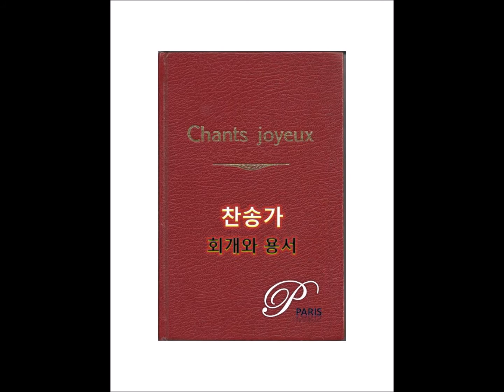[Hymn #252] What can wash away my sin, R.Lowry, R.Lowry - [찬송가 252장] 나의 죄를 씻기는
회개와 용서
250. [Hymn #250] Down at the cross where my Saviour died, E.A.Hoffman, J.H.Stockton - [찬송가 250장] 구주의 십자가 보혈로
251. [Hymn #251] Marvelous grace of our loving Lord, J.H.Johnston, D.B.Towner - [찬송가 251장] 놀랍다 주님의 큰 은혜
252. [Hymn #252] What can wash away my sin, R.Lowry, R.Lowry - [찬송가 252장] 나의 죄를 씻기는
253. [Hymn #253] Today your mercy calls us, O.Allen, F.K.Anthes - [찬송가 253장] 그 자비하신 주님
254. [Hymn #254] I hear Thy welcome voice, L.Hartsough, L.Hartsough - [찬송가 254장] 내 주의 보혈은
255. [Hymn #255] Though Your Sins be as Scarlet, F.J.Crosby, W.H.Doane - [찬송가 255장] 너희 죄 흉악하나
256. [Hymn #256] God bore all my sins gnome, 오소운, 오소운 - [찬송가 256장] 나의 죄 모두 지신 주님
257. [Hymn #257] I can sing now the song, R.K.Carter, R.K.Carter - [찬송가 257장] 마음에 가득한 의심을 깨치고
258. [Hymn #258] There is a Fountain filled with blood, W.Cowper, L.Mason - [찬송가 258장] 샘물과 같은 보혈은
259. [Hymn #259] Have you been to Jesus , E.A.Hoffman, E.A.Hoffman - [찬송가 259장] 예수 십자가에 흘린 피로써
260. [Hymn #260] Glory to Jesus who died, P.P.Bilhorn, P.P.Bilhorn - [찬송가 260장] 우리를 죄에서 구하시려

PianoParis
Pianist Joo